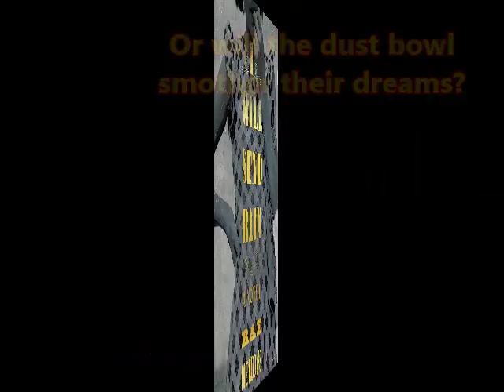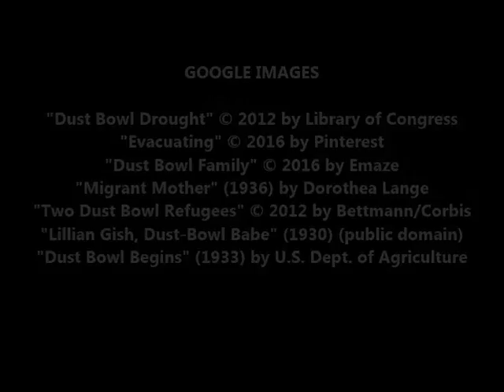I Will Send Rain, by Rae Meadows (MPL Book Trailer 340)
Mooresville Public Library (Mooresville, Indiana) presents a book trailer featuring the historical novel, "I Will Send Rain," by Rae Meadows.